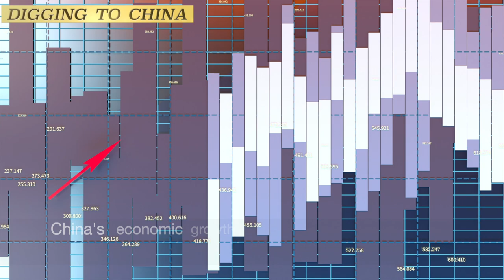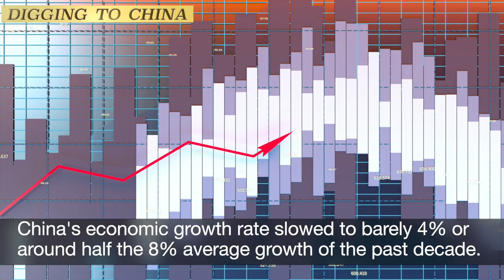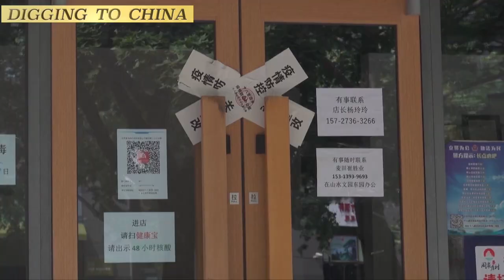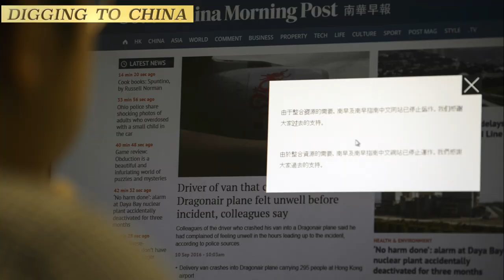COVID closure and high debt ratio, it is a recipe for recession, a politically induced recession.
In the aftermath of the 2008 financial crisis, China played a crucial role in enabling the world economy to recover. It did so by providing an extraordinary amount of budget and monetary policy support to its economy. That unleashed a decade-long property and credit-led boom that made China into the world economy’s primary engine of economic growth.

Today, the US again appears to be at considerable risk of a deep economic recession. And unlike in 2008, the Chinese economy is in no position to ride to the US economy’s rescue. Worse yet, there is reason to fear that by further disrupting the global supply chain, China could add to the current US inflation problem.